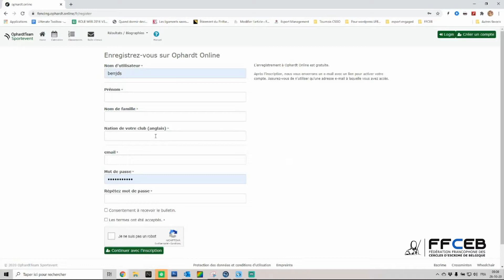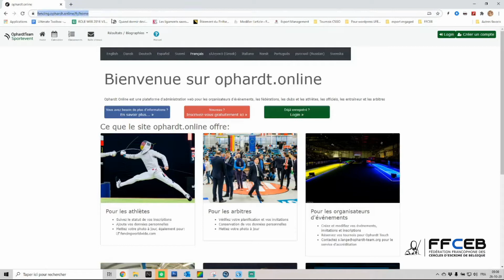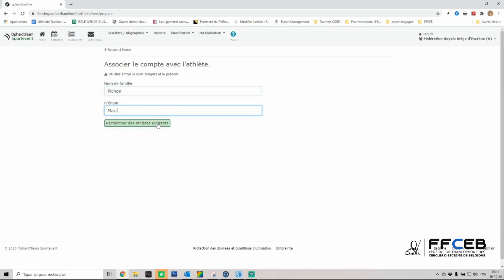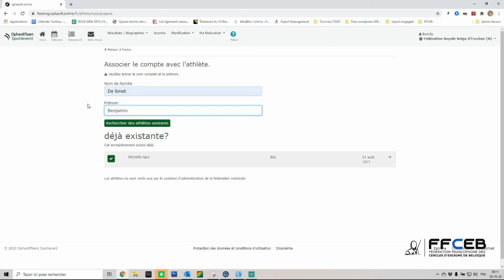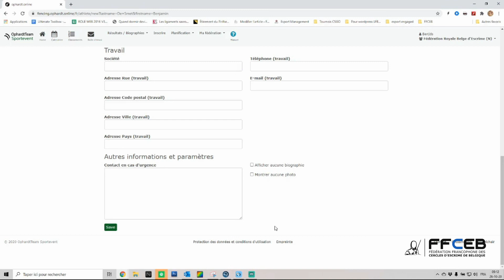Ophardt - Tuto public : Créer son compte privé pour athlète, arbitre, officiel